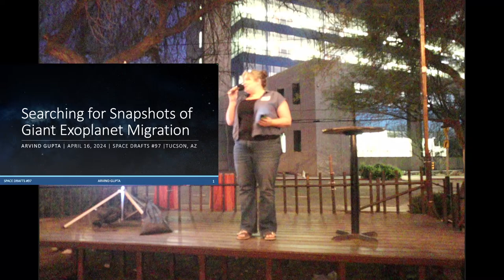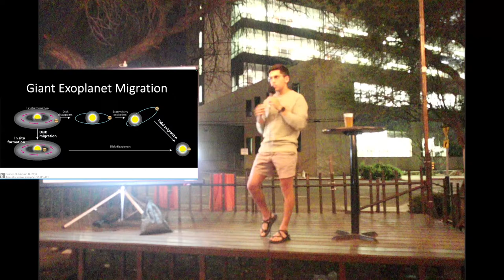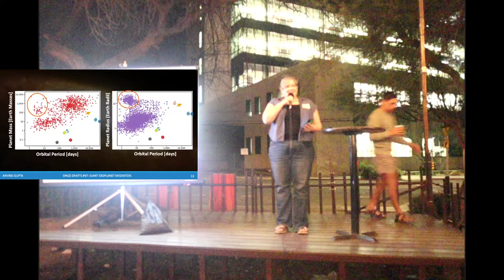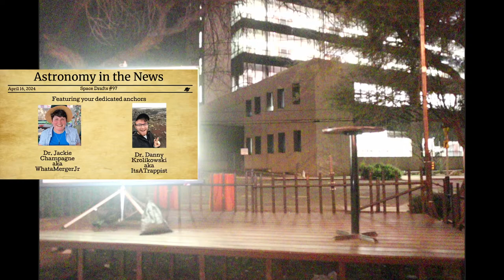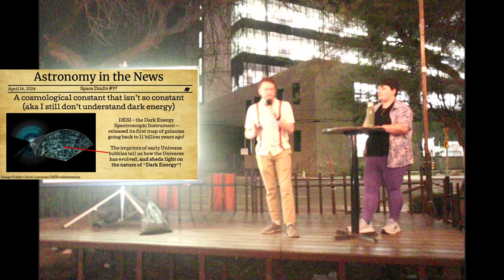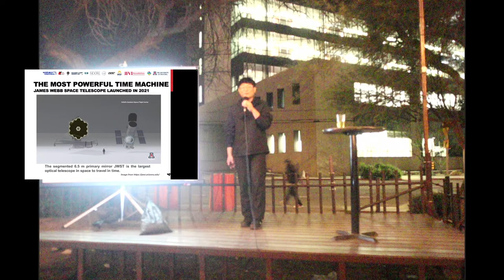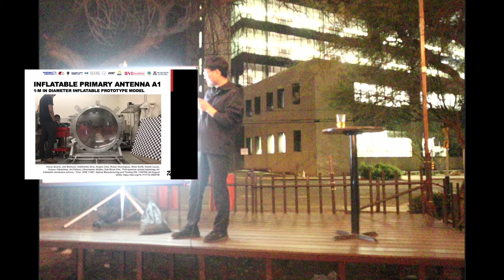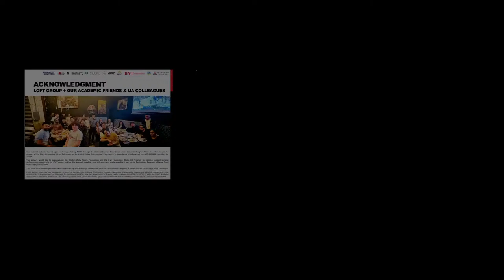Space Drafts #97: Giant Rockets, Giant Telescopes, and Giant Exoplanets, oh my!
We hope you're excited for what promises to be the biggest Space Drafts to date! This month, we'll be joined by NSF NOIRLab postdoc Dr. Arvind Gupta talking about giant exoplanet migration and University of Arizona optical sciences professor Dr. Daewook Kim telling us about the future of giant space telescopes. And of course, you won't want to miss Astronomy in the News with Steward postdocs Jackie Champagne and Danny Krolikowski!

Weather permitting, we'll be out on the patio of Borderlands Brewing Company at 7:30pm AZ time on April 16. If you can't join us in person, we'll also be livestreaming **Please double check your time difference, daylight saving time started in March!**

You can follow our future events on our Facebook find us on X @Space_Drafts, or join our mailing list

As always, our show is free and open to all ages. Please feel free to forward and share this event, all space enthusiasts are welcome!